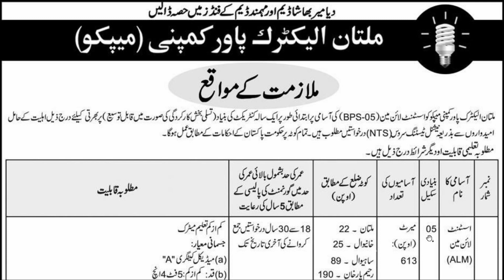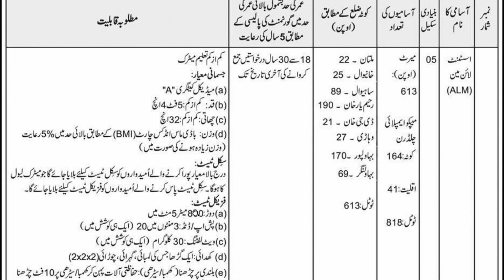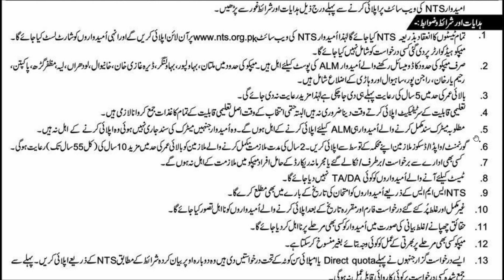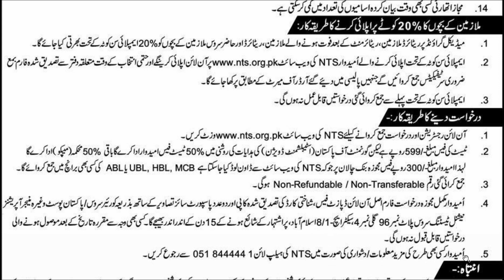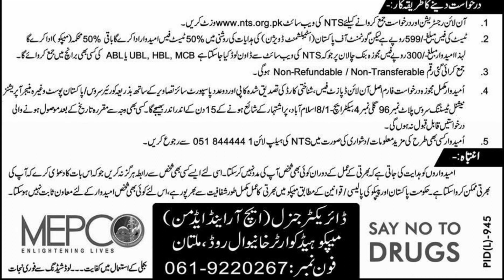Mepco ALM Jobs 2019 | Multan Electric Power Company Multan Assistant Lineman Jobs | Matric Based Job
Multan Electric Power Company MEPCO ny assistant lineman ki jobs ka ilan krdia hy jis mn matric ya is sy ziada taleem rakhny walt afrad apply kr skty hn.
Mazeed maloomat k maslan umar, taleem, apply krny ka tareeqa sab kuch janye is video mn.
Online apply krny k lye is link pr click krrian.

Join Pak Army as a Soldier and Naib Khateeb | Pakistan army Job 2019 | Sipahi, Cook, Policeman Jobs
Bank of Punjab Jobs 2019 | BOP Jobs 2019 | Banking Jobs | How to apply for Bob jobs 2019 | NTS Jobs
B Ed 1.5 Years B Ed 2.5 Years M Ed Admissions Open in University of Peshawar | Peshawar University
STSI Scholarship and Laptop Tab Scheme last date has been extended 9th, 10th, 11th, 12th, DAE
PAF College Lower Topa Murree 8th Class Admissions 2020 | How to get admission in PAF College